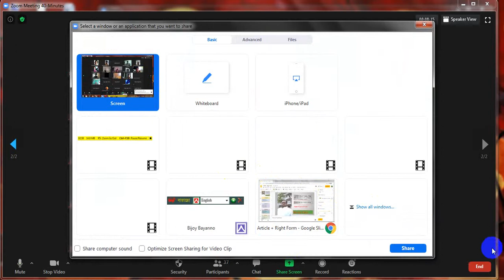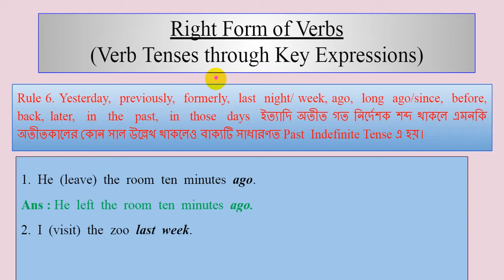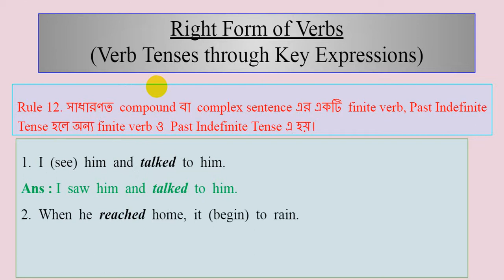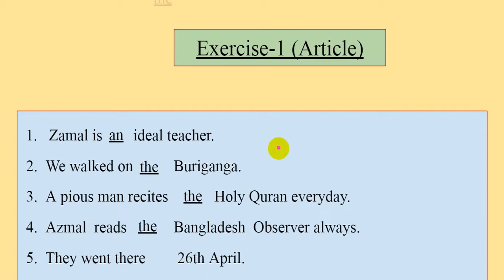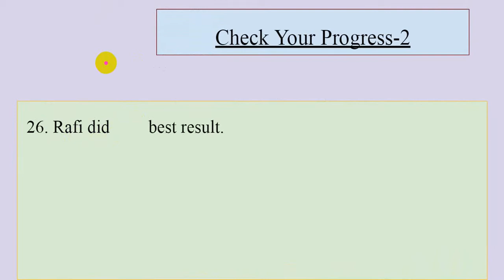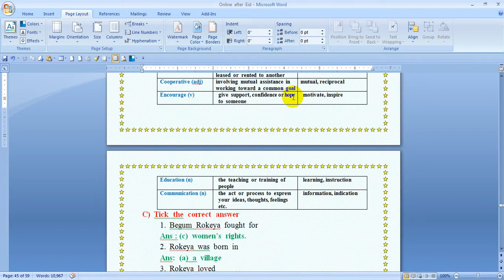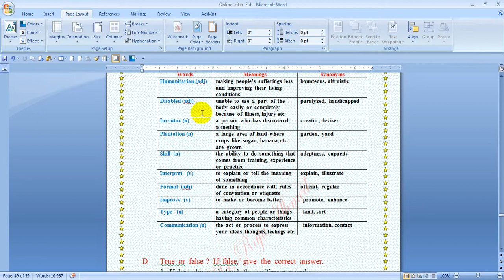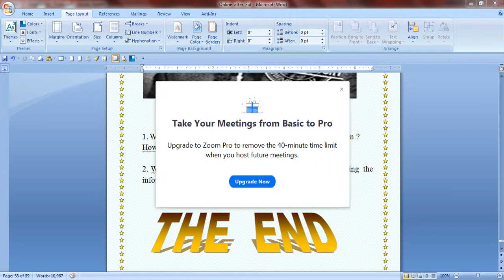ACED School Online Class for Class Seven, Sub: English 2nd Paper, Review Class